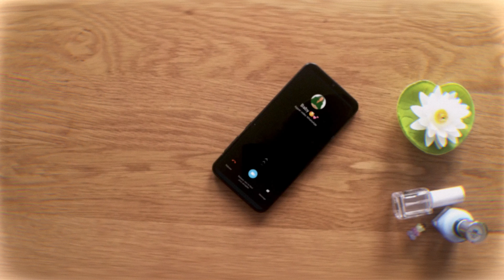Joe Rocca - Amours et Contradictions (feat. Malia Laura) (Official Audio)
Paroles: Jonathan Quirion et Malia Laura
Voix additionnelles: Nadia Hawa Baldé et Judith Little
Basse additionnelle: Mark Alan Haynes
Guitare additionnelle: Daniel Baillargeon

Réalisation: Félix Petit
Ingénieur de son: Charles Couture-Madore
Mix: Seb Ruban
Mastering: Gab Meunier